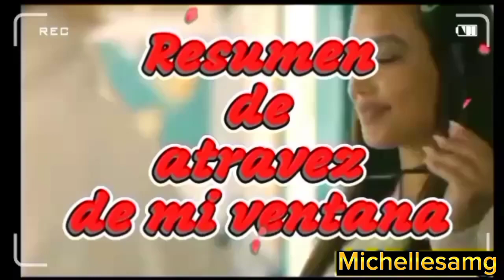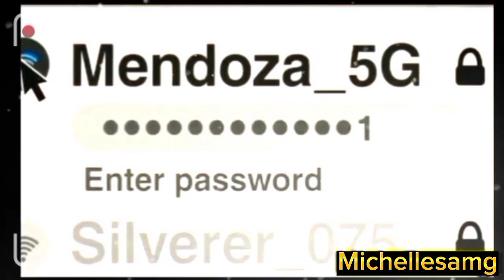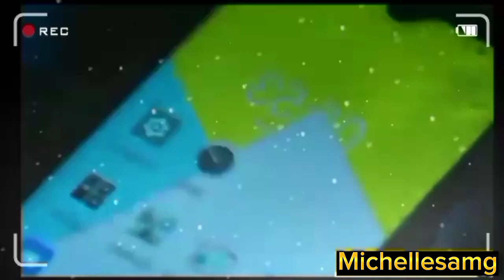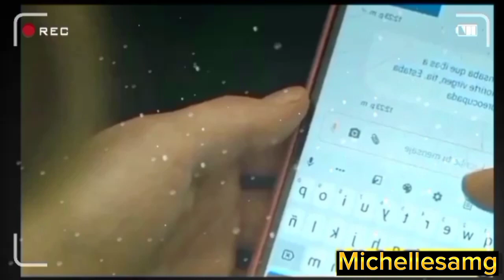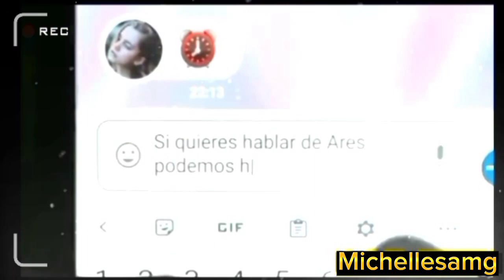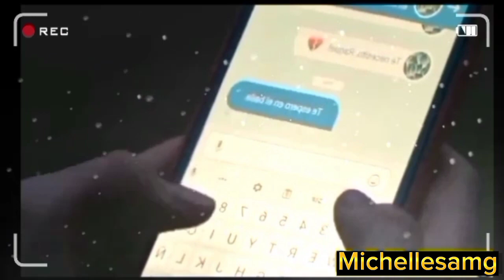chica loca se enamora de el popular y el la besa en el sementerio